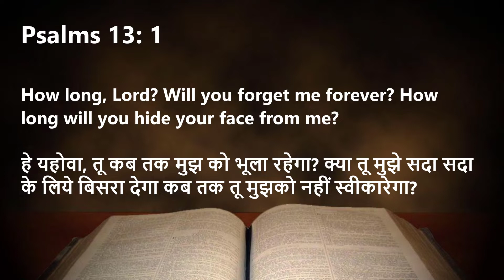Psalm 13 | Blessings From Above | English Hindi Bible Sermon | Elim Church | Apst K. Soundaraj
Welcome to our Sunday Service on 19th December 2021 at Elim Church, Mumbai.

English Hindi Sunday Service | English Hindi Bible Sermon | Psalm 13 |

Let us worship the Lord together!

Preached by: Apst. K. Soundaraj (Elim Church, Mumbai)